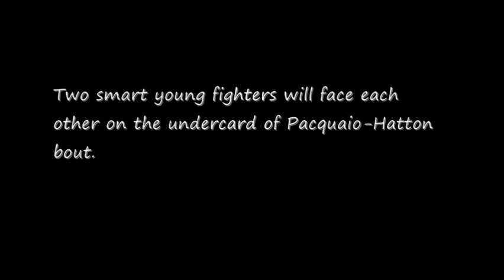Bernabe Conception vs Steven Luevano